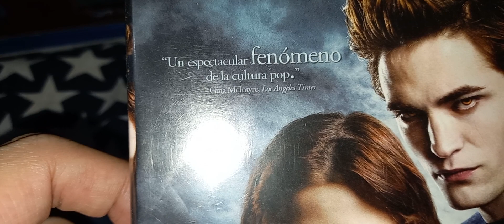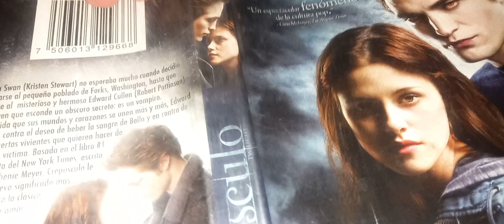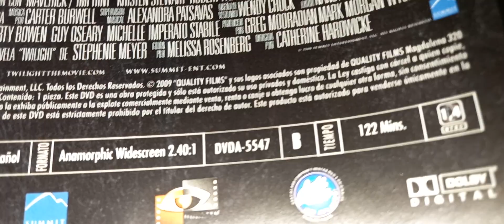Crepúsculo / Twilight / Robert Pattinson / Peter Facinelli / Kristen Stewart / Christian Serratos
Twilight, chapitre I : Fascination (Francia) / (Twilight) ou Twilight : La Fascination (Canadá) / Twilight – Biss zum Morgengrauen (Alemania) / Crepúsculo (Brasil y Latinoamérica) / 2008 / Twilight (título original USA).

La película se basa en la novela del mismo nombre de 2005 escrita por Stephenie Meyer, la cinta trata de  Bella Swan, una adolescente que conoce a Edward Cullen un vampiro, estos tendrán una relación amorosa pero Edward deberá defenderla de otro pacto de vampiros que quieren atraparla.

MTV Films, estuvo interesada en llevar este proyecto al cine (adquirió los derechos) por tres años, pero Summit Entertainment les compraría los derechos de la novela y Melissa Rosenberg escribiría un libreto muy fiel a la novela original a diferencia de lo que planeaba MTV que era más una película de acción.

La película logró $407 millones de dólares en todo el mundo, de un presupuesto de solo $37 millones.

La novela en realidad ha sido descrita como una versión vampírica de Romeo and Juliet. El manager de Paramount Pictures Brad Weston diría que la audiencia ya no le interesan las películas de vampiros y hombres lobo, sería Summit Entertainment, el que pensaría que una historia como Twilight tenía mucho potencial. Paramount Pictures dejaría expirar los derechos que tenía sobre la novela sin hacer ninguna película, y fue así como Summit se reunieron con Meyer y compraron la novela para llevarla al cine.

Jennifer Lawrence, era la favorita para interpretar a Bella, después de su audición, pero perdería el papel con Kristen Stewart que había actuado en "Into the Wild" y había dejado una buena impresión.

Se dice que Frances Bean Cobain quién ahora tiene 31 años y en ese entonces tenía unos 14 años, rechazó ir a una audición para el rol de Bella. Frances Bean es la hija de Kurt Cobain el cantante de Nirvana.

Se dice que Robert Pattinson no fue elegido por la directora en un principio cuando fue a la audición en Venice California, Pattinson estaba bastante gordito por la ingesta de alcohol y no tenía el look de un galán, pero al tener otra audición con Kristen Stewar, éste la beso y la tumbó sobre la cama, lo que hizo que la directora lo eligiera a él por sobre Shiloh Fernandez y Ben Barnes los dos otros contendientes para el rol de Edward.

Se dice que fue Kristen la que terminó eligiendo a Pattinson porque la hacía sentir cómoda.

Hardwicke (la directora) le diría a Pattinson que tuviera cuidado, ya que Kristen tenía solo 17 años en el momento de la audición (era menor de edad y podía ir preso) y las grabaciones, por eso le dijo que tenía que hacer la promesa de bajar de peso y centrarse en el papel de la película, a lo que Pattinson aceptó.

Peter Facinelli sería elegido para el papel de "Carlisle Cullen" aunque el estudio quería que fuera otro actor el elegido. Jackson Rathbone, quién era uno de los favoritos para ser Edward sería seleccionado para interpretar a Jasper Hale.

Los actores que interpretaban a los vampiros evitaron el sol para que su piel se viera pálida. Usaron lentes de contacto dorados para dar el efecto requerido por la directora.

La cinta se grabó en Portland, Oregon. También se grabó en Kalama High School y no en  Forks High School (que es una escuela que existe en la realidad en Washington) también se grabó en Madison High School (que existe en Portland, Oregon y es real). Reshoots fueron grabados en  Pasadena, California.

La película recibiría un PG-13 por escenas sensuales y de violencia.

El estreno de Twilight crearía un récord para una directora mujer, ya que nunca antes se había llegado a esa cifra tan alta en una semana de estreno. Se dice que vendió más de 3 millones de DVDs en 2009, solo en los Estados Unidos en su primer día. Se dice que solo hasta 2012 Crepúsculo logró vender entre DVDs y Blu-rays más de 11 millones de copias para un total de  $201,190,019 millones de dólares en ganancias por ese medio.

Catherine Hardwicke / Directora.
Melissa Rosenberg / Guionista.

El éxito de la cinta iniciaría lo que se conoce como The Twilight Saga film series

Elenco:
Kristen Stewart: Isabella "Bella“ Swan
Robert Pattinson: "Edward Cullen"
Billy Burke: Charlie Swan
Sarah Clarke: Renée Dwyer
Ashley Greene: Alice Cullen
Kellan Lutz: Emmett Cullen
Nikki Reed: Rosalie Hale
Jackson Rathbone: Jasper Hale
Peter Facinelli: Dr. Carlisle Cullen
Elizabeth Reaser: Esme Cullen
Cam Gigandet: James
Rachelle Lefèvre: Victoria
Edi Gathegi: Laurent
Taylor Lautner: Jacob Black
Gil Birmingham: Billy Black
Anna Kendrick: Jessica Stanley
Christian Serratos: Angela Weber
Michael Welch: Mike Newton
Justin Chon: Eric Yorkie
Gregory Tyree Boyce: Tyler Crowley.